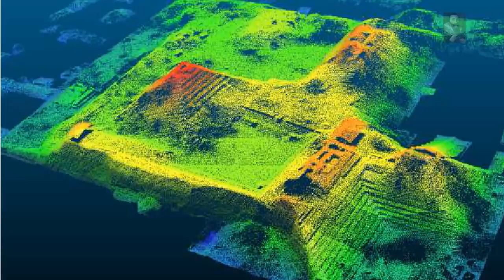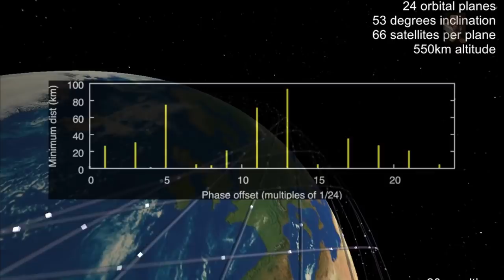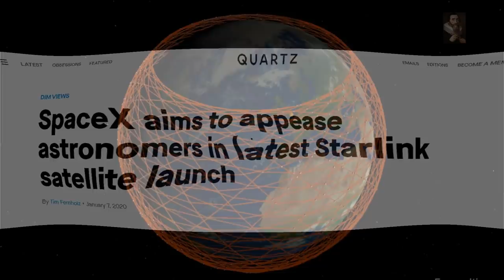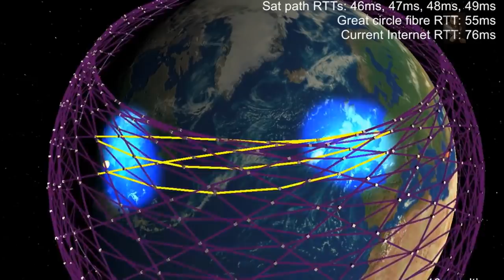Space X Satellite Constellation launching internet for 4 Billion (Astronomers View Obstructed)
Connecting the 4 Billion people to the internet that are not currently connected is a monumental task and one that is currently underway. SpaceX has begun the process of bringing online the Starlink SatelliteConstellation that will give access to the World Wide Web to every part of the Planet Earth

As of January 2020, SpaceX has deployed 182 satellites